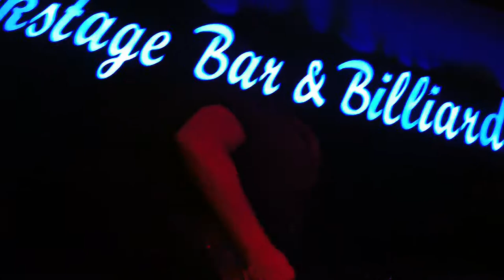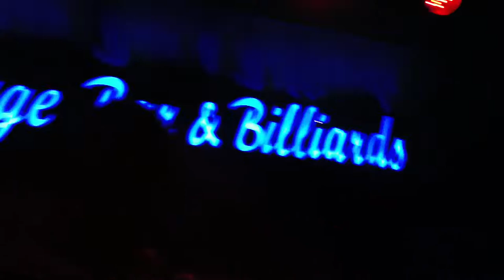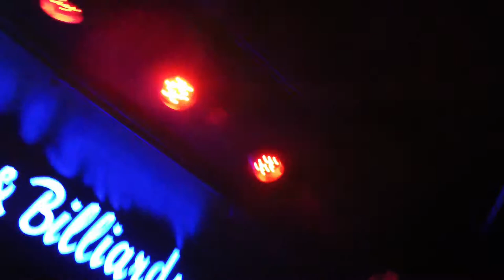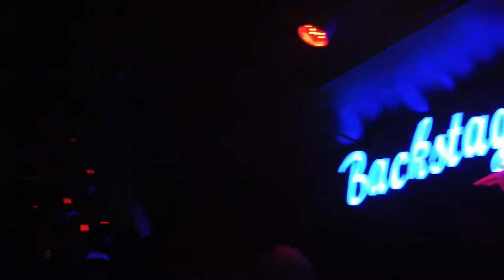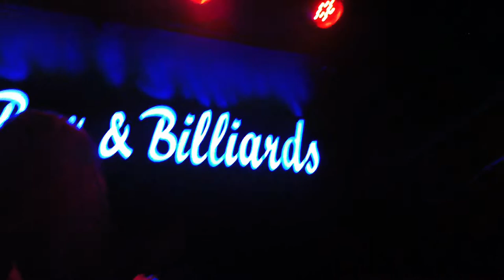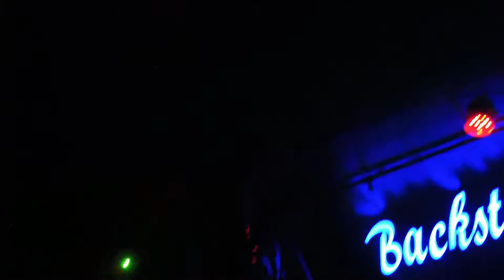CASTLE - Corpse Candles - 03/26/15 - Las Vegas - Backstage Bar & Billiards